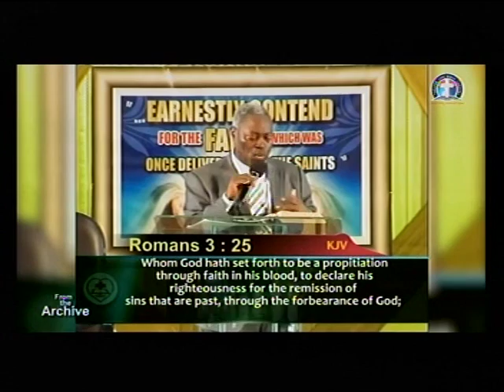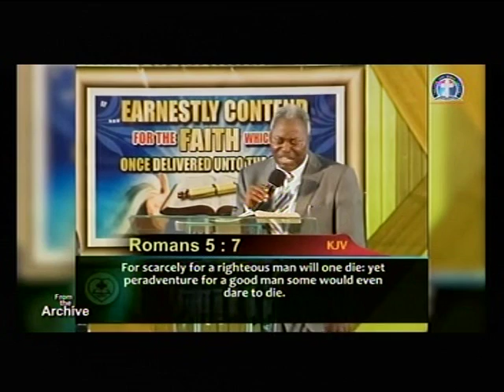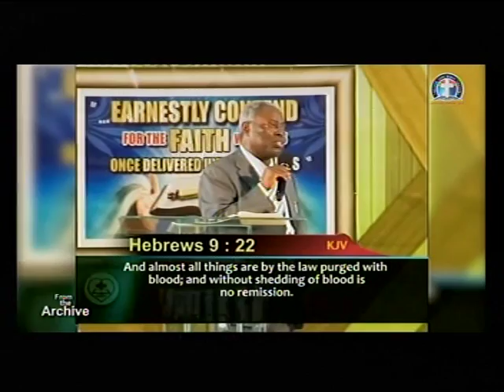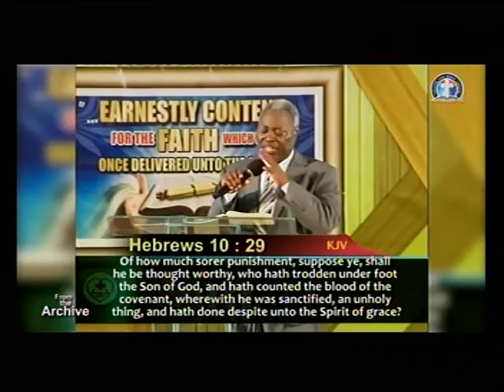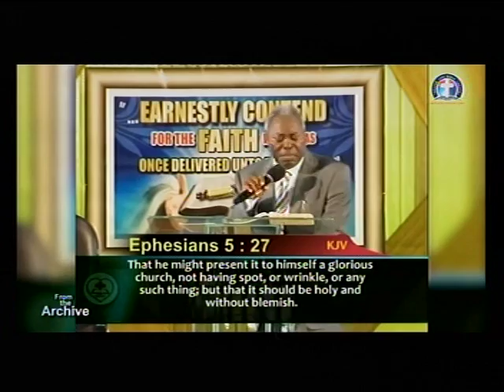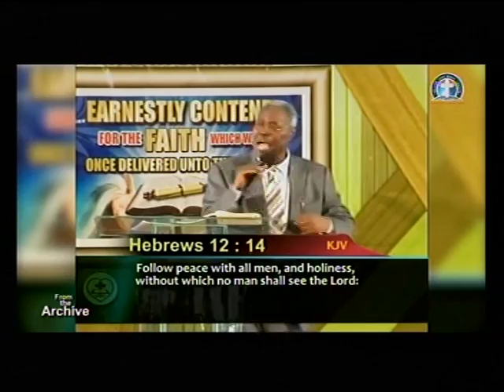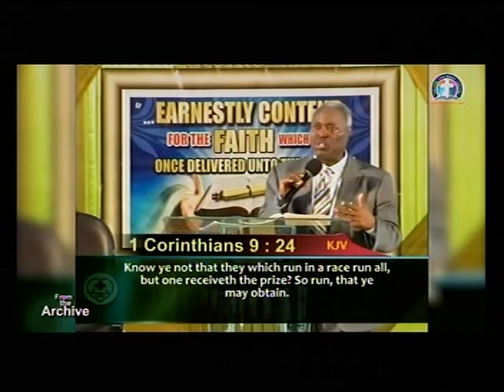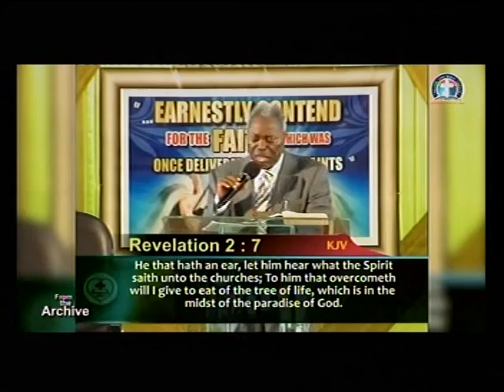PAS. DR. W.F. KUMUYI